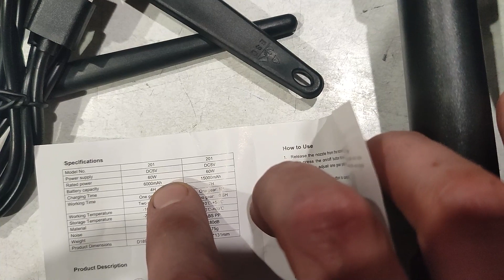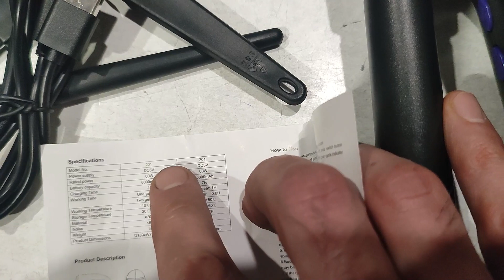Чистка от пыли дуйчик компрессор для выдувки пыли ноутбук системный блок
Одно из самых часто используемых устройств в нашей работе. Очень мощный поток воздуха, который можно регулировать. Повышенной емкости батарея, фонарик. Одни положительные впечатления от использования

Помощь каналу
Карта
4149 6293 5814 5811